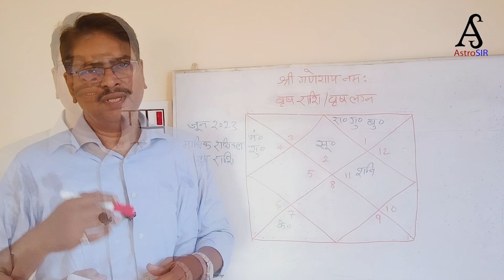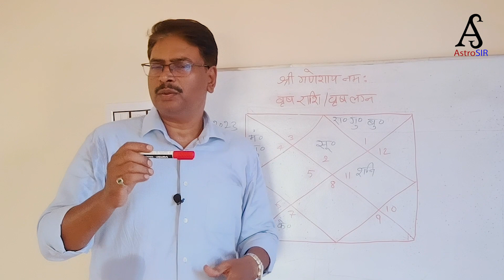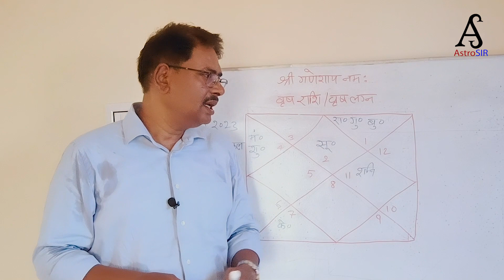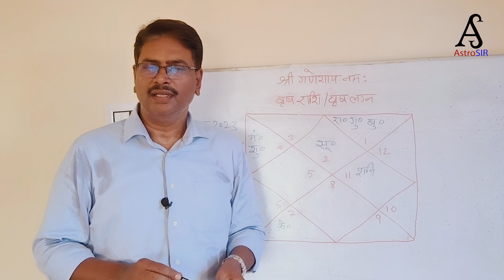वृषभ राशि जून 2023 का मासिक राशिफल | सावधान ! गुरु चांडाल योग एक्टिव हो रहा है | Astro SIR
वृषभ  राशि मासिक राशिफल जून 2023 | सावधान ! गुरु चांडाल योग एक्टिव हो रहा है | Astro SIR | Surendra Ray